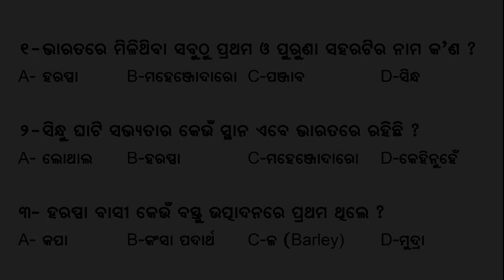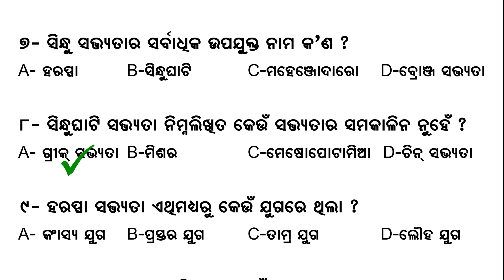Odia GK MCQ | Part 146 | ଭାରତର ସିନ୍ଧୁ ସଭ୍ୟତା | Indian History | Harappan Civilization Introduction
Odia general knowledge Multiple Question answer with explanation for all students.
Subject : Indian History- Harappan Civilization Introduction (Indus Valley Civilization)

Useful for : IAS, IES, NDA/NA, CDS, SSC, IBPS, SBI, RBI, Banking, Railways, ITCE, AFMC, AIPMT, AIEEE, JEE, CAT, NCERT, Indian Post, LIC, Indian Police, Army, Navy, Air Force, Government and Private Job and State Services etc. Very useful for Kids grow more.

Motto : Share information and healthy education to all.

The Indus Valley Civilisation was a Bronze Age civilisation in the northwestern regions of South Asia, lasting from 3300 BCE to 1300 BCE, and in its mature form from 2600 BCE to 1900 BCE.